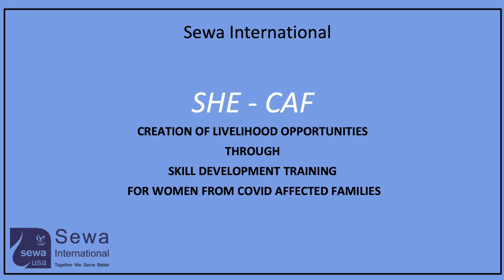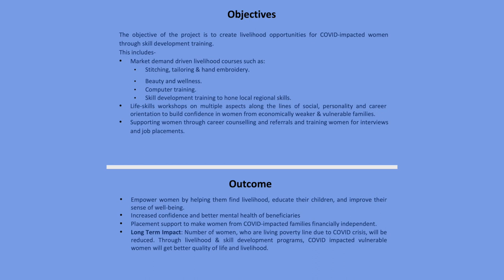Sewa International: SHE – CAF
Creation of Livelihood Opportunities through Skill Development Training for Women from COVID Affected Families